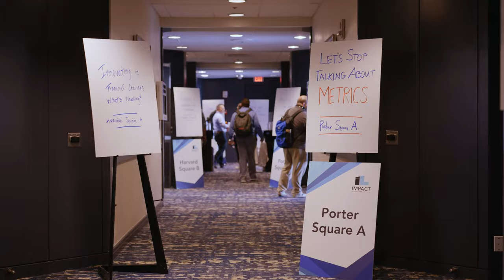Impact 2024 — The Most Useful Conference of the Year for Corporate Innovators & Change Agents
Recapping our 2023 Impact conference in Cambridge, Mass. The year's most useful gathering for corporate innovaton, strategy, and transformation leaders. Featuring Michal Preminger of J&J Innovation; Lisa Rothstein of Drawing Out Your Genius; Daniel Friedman of Universal Robots; and Scott Cohen of InnoLead.

Our 2024 conference takes place Oct 23-25.